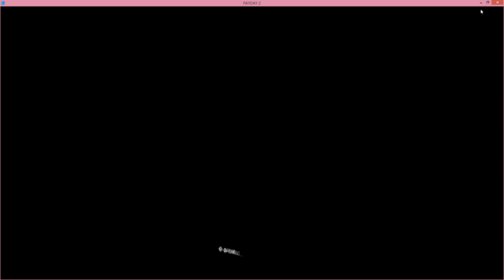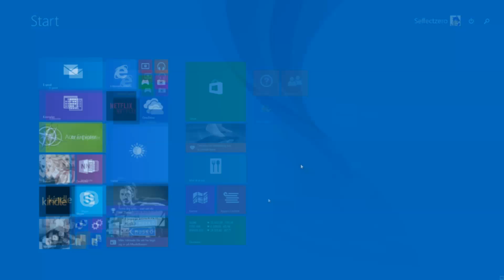Payday 2 VR# I Am Saving Drunk Santa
well i cant say if santa truly a drunk but if not why give presents away for free